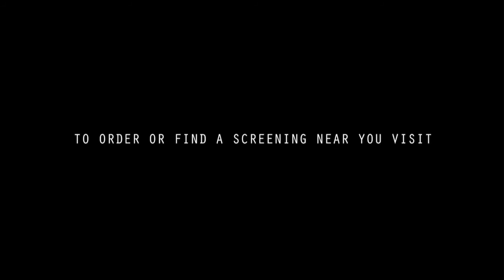Trailer: WAYPOINTS from Confluence Films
Trailer for the November 2013 fly fishing film release from Confluence Films: WAYPOINTS.